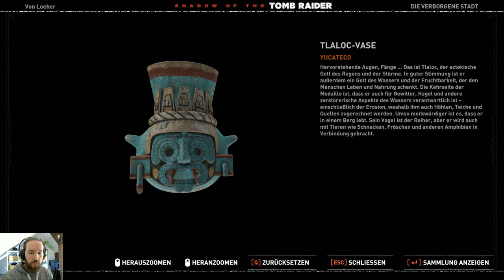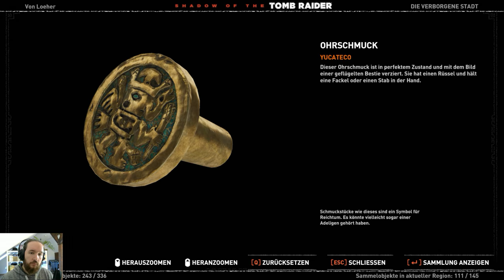Shadow of the Tomb Raider 💀60 💀 Tödliche Obsession (Sehr Schwer) 100% [2K] UHD PC Ultra Let's play